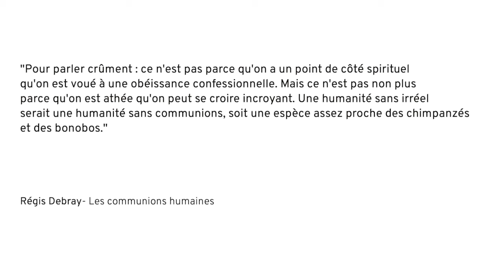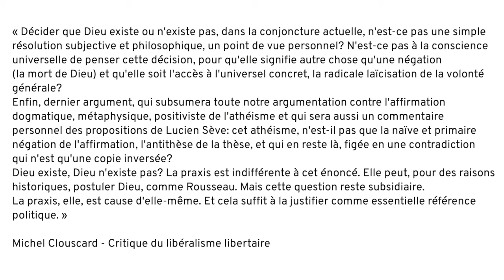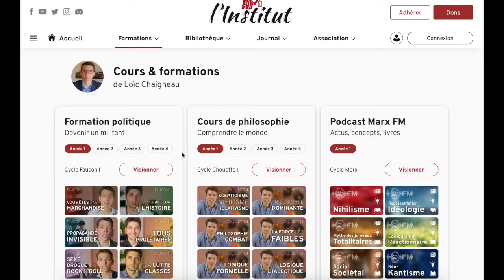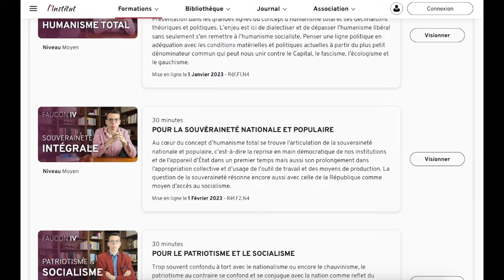PEUT-IL Y AVOIR DES SOCIÉTÉS SANS RELIGION NI DIEU ? (Loïc Chaigneau)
Livres
►Livres :
Pour une souveraineté intégrale, Perspectives Libres, 2023
Marxisme et intersectionnalité (2022), Editions Delga
Penser la transformation du moment présent, le rapport Hegel - Marx (2021), Edition Matéria Scritta